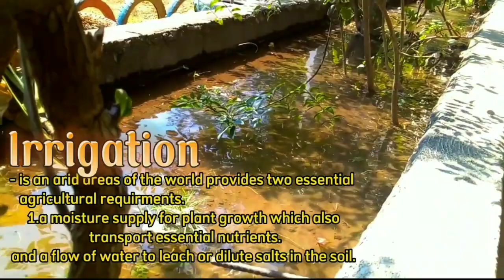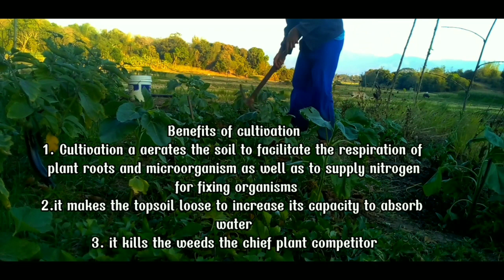The Importance of Irrigation,Fertilizing, and Cultivation